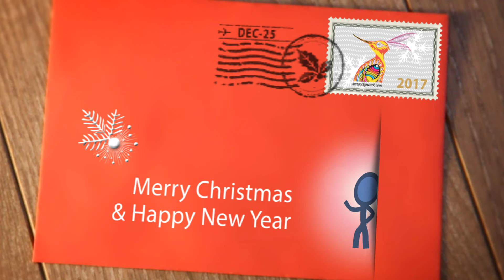Inkman Christmas Video - New for 2016